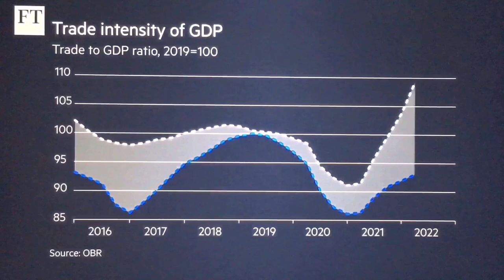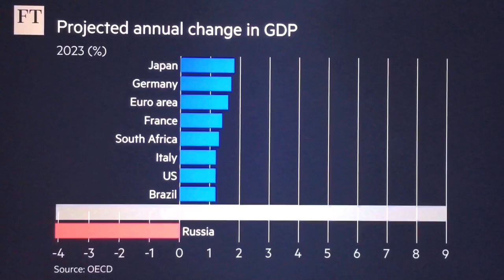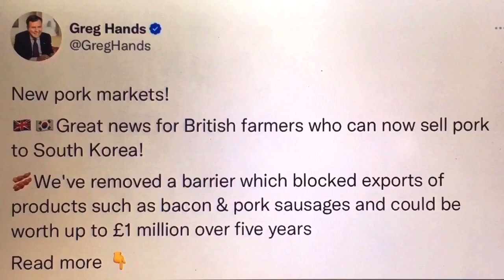The Government says Brexit has not made us poorer so here is a dose of reality